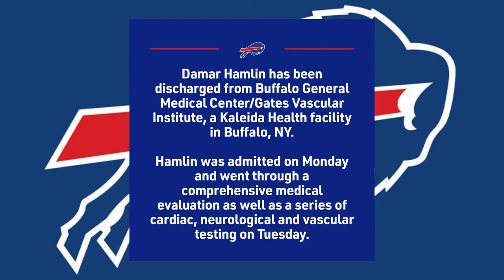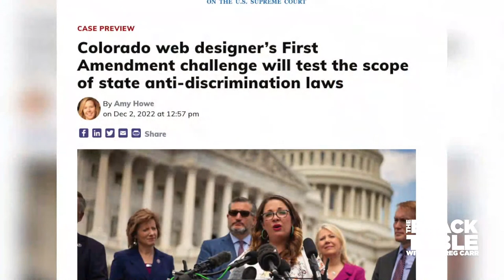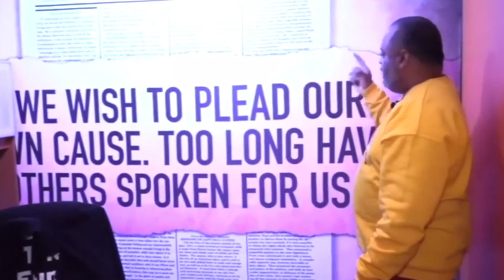House GOP bans DC mayor; GOP Biden probe; Black woman on Mi. state court; Calls for Santos to resign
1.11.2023 RolandMartinUnfiltered: House GOP bans DC mayor; GOP Biden probe; Black woman on Mi. state court; Calls for Santos to resign

Congress passed a new rule banning D.C.'s Mayor Muriel Bowser from the U.S. House floor. We examine how this Republican political move penalizes democratic policymakers.

We will speak to the first Black female justice in Michigan's state court. Michigan Justice Kyra Harris Bolden is joining us to discuss this historic appointment.

A Texas community is renaming a recreation center after Atatiana Jefferson, the black woman killed by a white police officer.

Calls are growing louder for newly elected disgraced congressman George Santos to resign. We will show you the video of the two Democratic members of Congress who hand-delivered his ethics complaint.

Continuing our New You Fit Live Win, Fitness Expert Funk Roberts specializes in helping men over 40 get and stay fit.